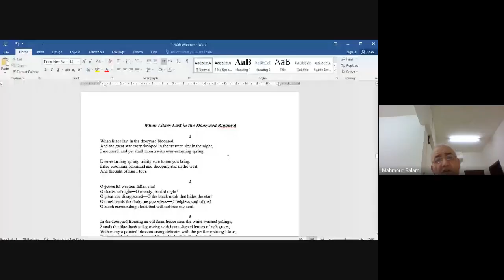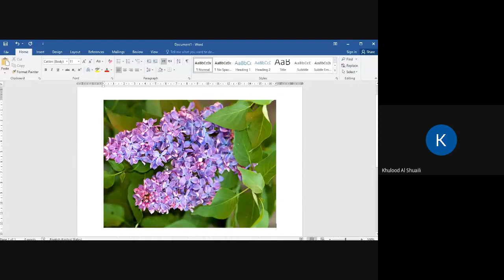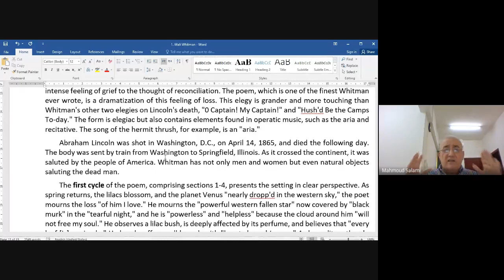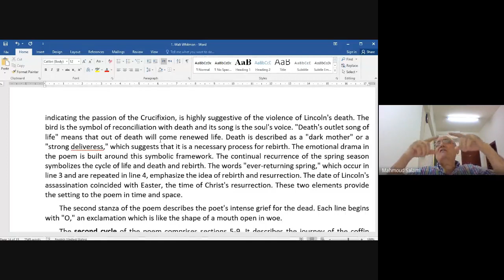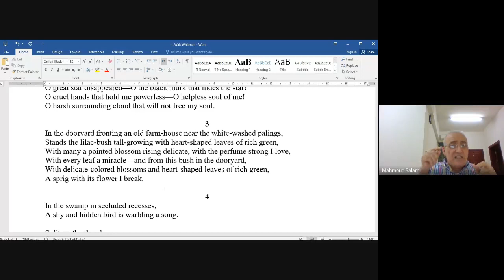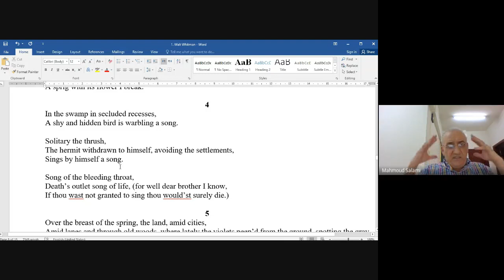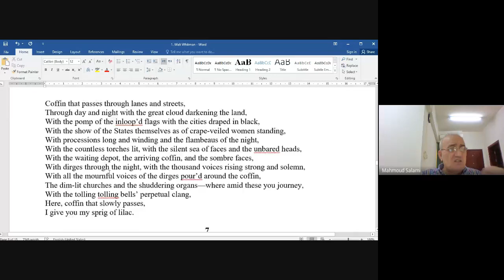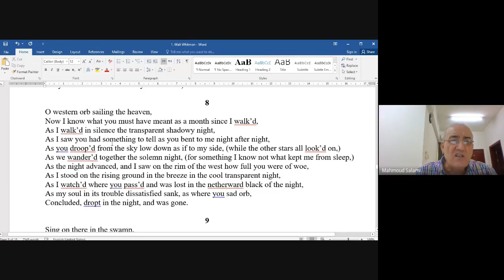Whitman When Lilac